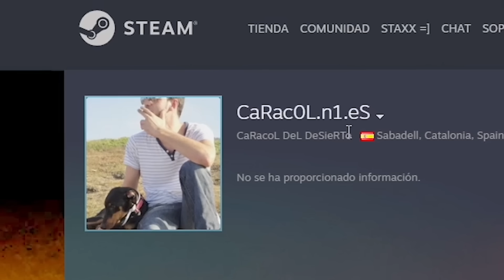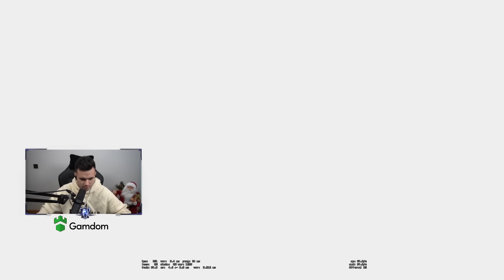LA MALDICION DEL POLLO LAUREL!!